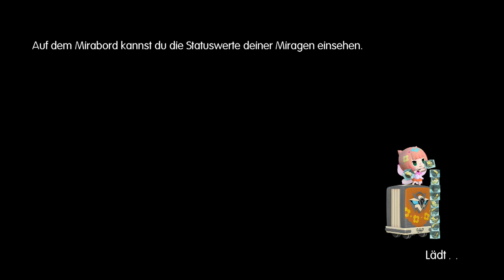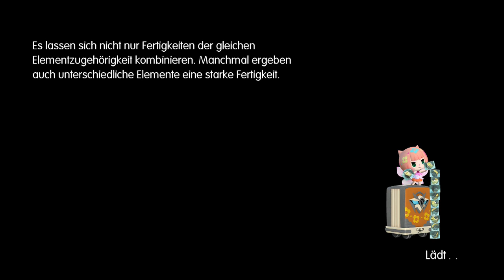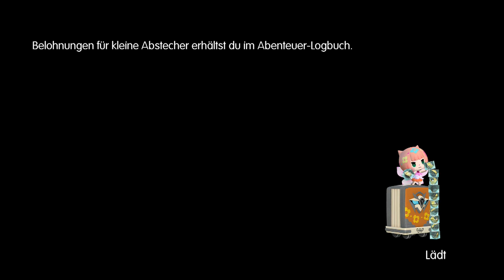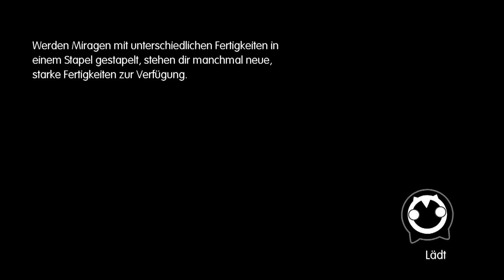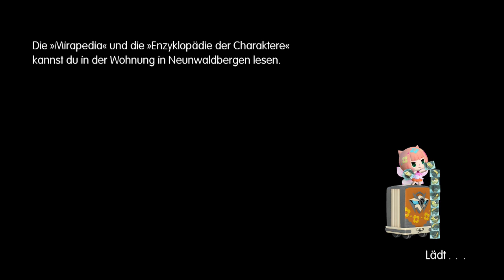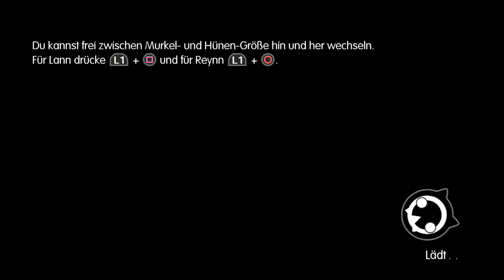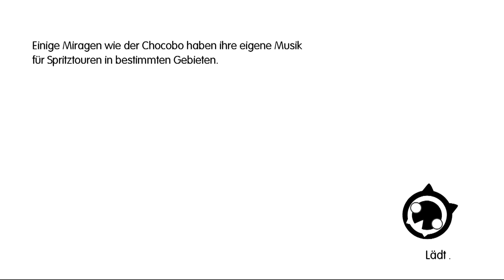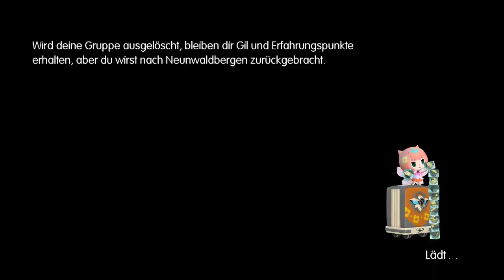World Of Final Fantasy 🌟Part 38 Der Titan ist am Start!